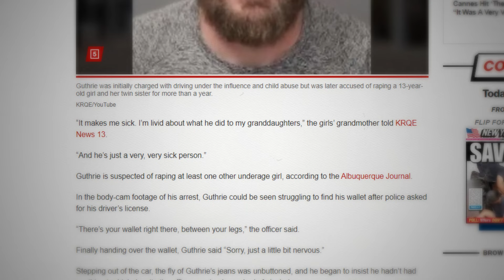When Predators Realize They've Been Caught